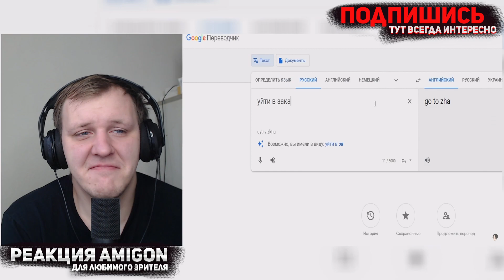РПГ МЕЧТЫ 5 - МОНТАЖ | AI DUNGEON (РУДИ, СОСИДЖ) | Реакция на TheRudyGames